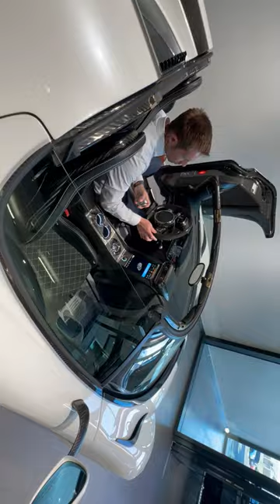Koenigsegg Regera Engine Starting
$3,500,000 Koenigsegg Regera (Originally $2,000,000 but the going rate for this car is 3.5M) - It's amazing to see this HYPERCAR in person!!! I had my friend Nick Jones start the car and go over some of the details. This car is VERY LOUD and has some good BASS sound so please watch this video from your computer where you have some kind of woofer, not your phone! You gotta feel the bass!

Koenigsegg twin turbo aluminum 5.0L V8.

    Power output – Premium gasoline – 1100 hp at 7800 rpm – redline at 8250 rpm
        Torque: 1000 Nm from 2700 to 6170 rpm
        Max torque – 1280 Nm at 4100 rpm
        E85: 1500 hp
        1250 Nm of combustion engine torque
    Electric Drive
        700 hp and up to 900 Nm of electric torque (with torque fill and torque vectoring functionality)
        800 Volt 4.5 kWh flooded liquid cooled battery pack (total weight 75 kg)
    COMBINED NUMBERS (ICE + ED)
        Over 1500 hp (E85) or 1.11 MW
        Over 2000 Nm of torque

코닉세그 레제라 - (원래는 200만불이었지만 현재시가는 350만불!) 350만불이면 세금과 환율로 쳤을때 50억원 하는 차이다. 이 차도 50억원 이거 바로 옆에 맥라렌 Speedtail도 50억원. 도합 100억원. 흐미! 이거 두대만해도 웬만한 대저택가격이다. 이 딜러 주인들은 돈이 정말 많다! ㅋㅋㅋ 참고로 여기 Nick이란 이 딜러 총괄 매니저는 내 모든 람볼기니, 맥라렌, 훼라리의 구매 를 담당해주었던 세일즈맨인데 매니저까지 성장을 하였다! 박수를 보낸다! Os donos desse concessionaria dever ser bem ricos porque um de desse carro custa 3.5 Milhoes de dolares! Que coisa nossa!